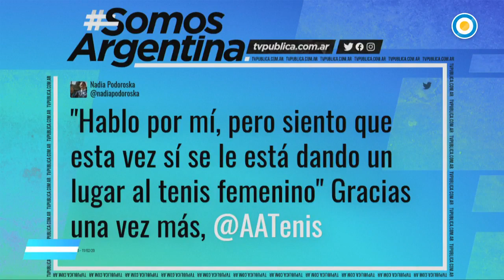Nadia Podoroska en SomosArgentina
En SomosArgentina nos visitó la tenista Nadia Podoroska, que ya está clasificada para los Juegos Olimpicos de Tokio.